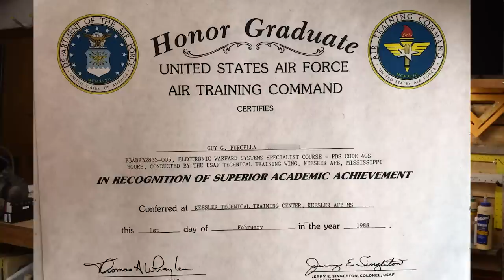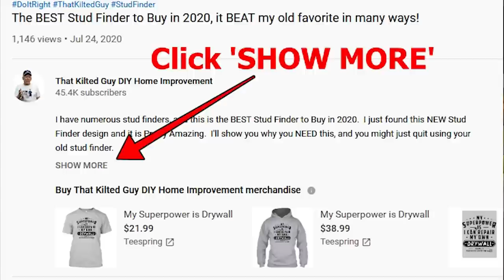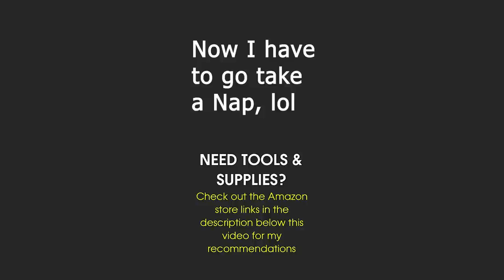We're Losing our House, My Cancer issues and other not great news. 2024 UPDATE BELOW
Through no fault of our own, we're being kicked out of the home we are in.  I'll also update you on my Cancer treatment, and more.  NEW UPDATES BELOW

UPDATE: Well, I was really hoping things were going better, but my fatigue and brain fog are getting worse and it's getting hard to accomplish much on my channel.  I work about 29 days a month, around 10 hours a day, but with my brain fog I don't get as much done as I could.  What will we use it for?  Well, in addition to the drop in income last year, we also got hit with over $20,000 in unexpected expenses.  Things like my wife 12 year old car having the power steering go out to the tune of $4,000, and my wife daughter cost us another $5,000, my teeth fell apart costing another $3,000 etc.  We had to put it on credit cards, as we had no choice, and now we can't pay our bills and are at risk of losing the camp trailer we moved into.

But, with a little help we can solve this.  I think we could buy an affordable fixer upper house that is just under $300k, (cheap in this area) and fix it up over time.  But my credit dropped from 740 last June to 610 this year, because of the credit utilization.  So if we can pay down around 70% of the credit card debt, we can try to get a VA loan at Zero down and finally have a home.  That will actually save us money over all the storage units, commercial rent where I film videos now, etc.  Yes, we could file for bankruptcy but then we are looking at around 2 years before we can buy, and I'm 62 and my wife is 70, so time is running out and we just can't live in this camper much longer.

And finally, if you prefer to make a one time donation you can do so via paypal

As always, thanks so much for all your support, your views and your comments.
Guy & Carla Purcella